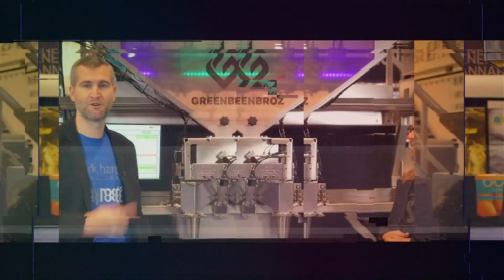RootdTV Episode 16 (subtitles)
Welcome to Episode 16 of Rootd, a bi-weekly web series covering the evolution of the cannabis industry.

Each week, Rootd will tackle a top story, preview our latest podcast, share our favorite thing of the week, and whatever else we think is entertaining.

On this week's show:

- Debate - Loose cannabis regulations versus tight cannabis regulations.  We debate it!
- Whine of the week - Going to the movies stinks!
- I've Seen Every Scary Movie on Netflix - He's Out There
- Podcast Preview - Alan Novotny of Purogen 7 'The Box'
- Favorite Thing(s) - US beer giants enter the cannabis space and the Governor of Florida does something that makes sense. whaaaaat?

Rootd can be seen each week on our YouTube channel, social media channels, High Times TV, Cannabis Club TV Channel 404 (as well as HRVST TV inside of your local hydrostore, or on our

If you have any feedback, comments, suggestions or would just like to weigh in on our weekly two sides segment, simply comment below or through our social channels and we'll be sure to add your feedback to the show whenever we can!